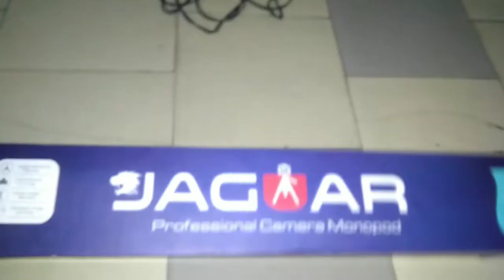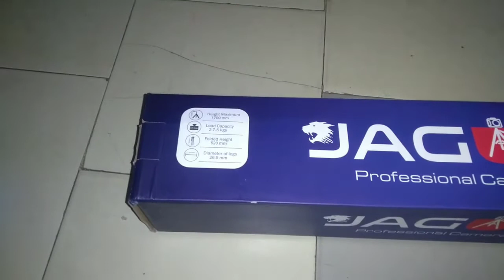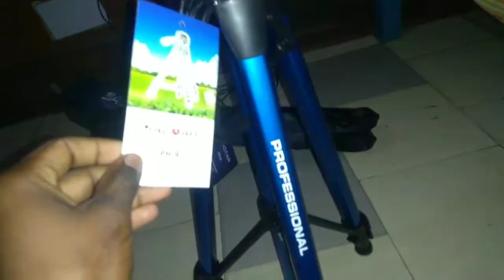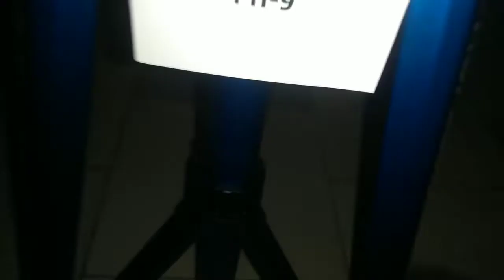jaguar tripod pH 9/Best tripod low price/high quality tripod professional/ jagar tripod Hindi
In this video be talking jagar pH 9 tripod this is high quality professional tripod please full watch videos any doubt comments now
Jagar tripod best new tripod tripod tripod tripod jagar tripod unboxing tripod best tripod